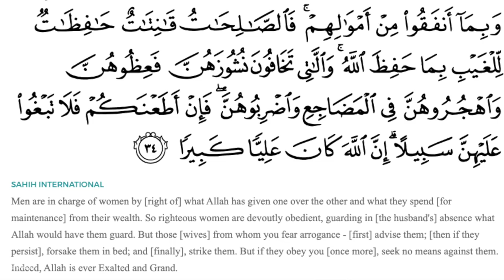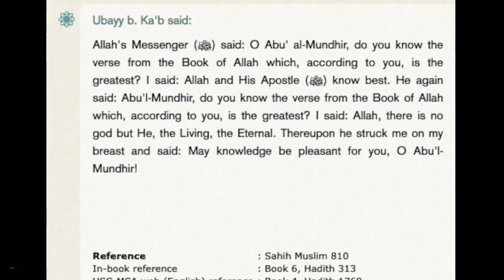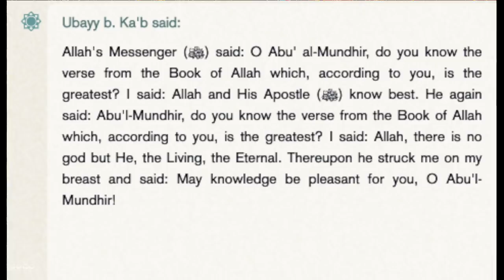Muslim Says You Can Beat Your Wife As Long As You Don't Leave Mark | ft Kay Abbas Moses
:::Topic Highlights:::: Abbas claims there are several interpretations for the verb "to beat" as he exegesis Surah 4:34. Sahih doesnt mean "authentic" and why Sahih Muslim and Sahih Bukhari are NOT reliable.
::::IF YOU WOULD LIKE TO SUPPORT US:::::::
::::::::::Visit our stores::::::